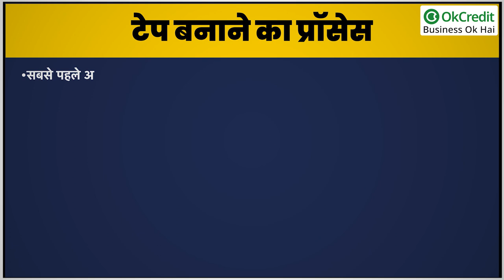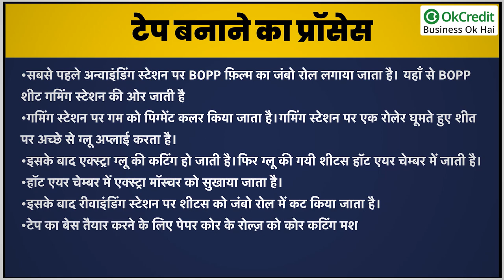Cellotape Manufacturing Business | सेलो टेप मैन्युफैक्चरिंग बिजनेस | OkCredit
सेलो टेप एक ऐसी चीज़ है, जिसका इस्तेमाल लगभग हर घर, दुकान और दफ्तर में किया जाता है। सेलो टेप या जिसको हम सेलोफ़िन टेप के नाम से भी जानते हैं। इसका इस्तेमाल किन्ही दो चीजों को जोड़ने या चिपकाने के लिए होता है।सेलो टेप की डिमांड पर नजर डाली जाए, तो इसकी मांग बाजार में अच्छी खासी है। इसलिए अगर सेलो टेप बनाने का व्यापार कोई शुरू करता है, तो उसे इसमें अच्छा खासा फायदा हो सकता है।आज के इस वीडियो में हम आपको इस व्यापार को कैसे शुरू करें और इससे जुड़ी ज़रूरी जानकारी देंगे।